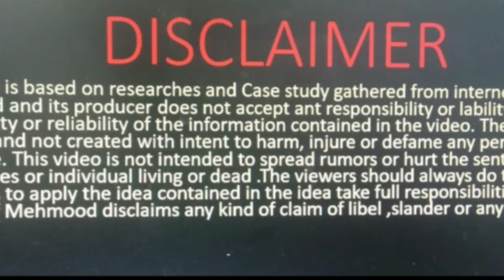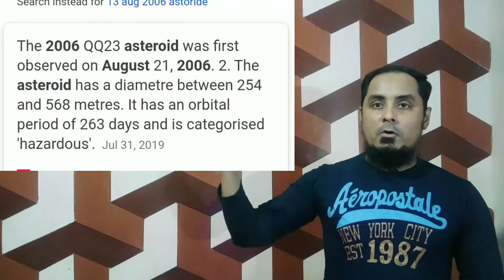Kia dunia khtm hone wali he? Kashif Mehmood||Motivational Speaker||Mind Changer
Kia dunia 29 April 2020 ko khtm hi e wali he?